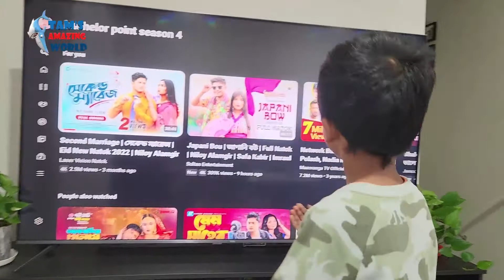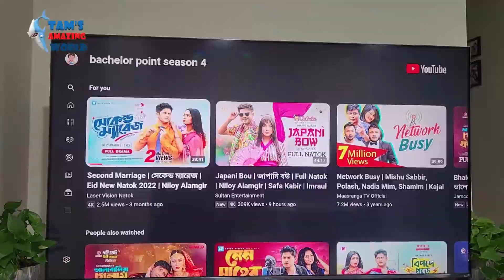I love Bangla drama or Bangla natok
Bangla natok is one of my favorite youtube videos because Bangla natok is amazing and I love to watch Bangla natok with my dad and mom every weekend@Tam's Amazing World.